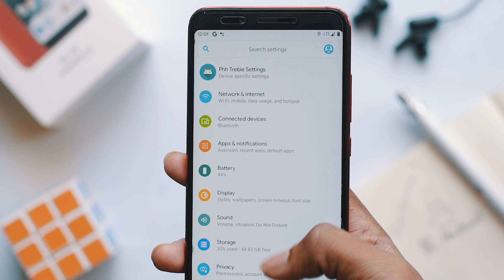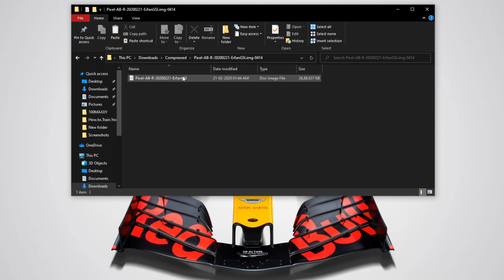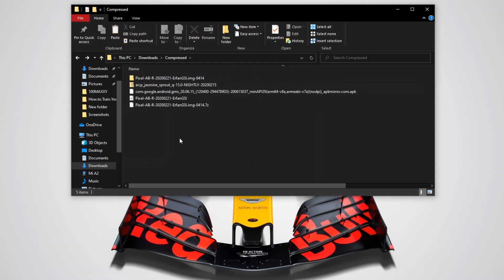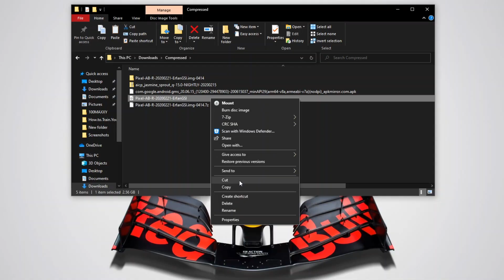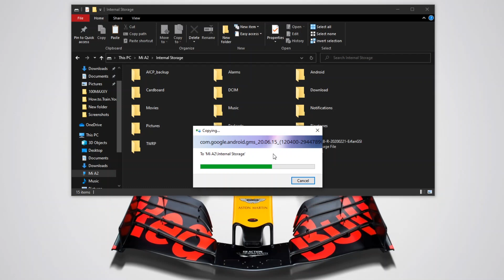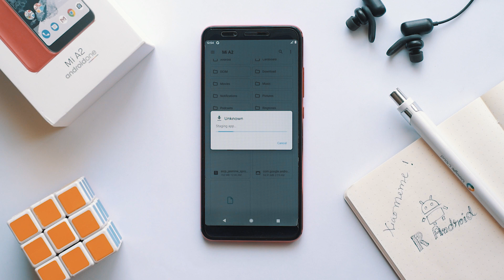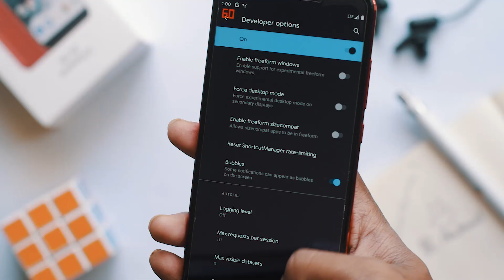Android 11 on Xiaomi Mi A2 ! I Android R/11 Devloper Preview 1 I How-to Install Guide !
(Thanks to Erfan for the GSI !)

Issues encountered so far -
1-VOLTE not working (RIP jio users)
2-Random app crashes and reboots
3-Magisk not working

All in all its not recommended to be used as a daily driver , better off to the Devs to test out the new Api's on Android R.

Instrumental of Post Malone ft. Ty Dolla $ign - Psycho